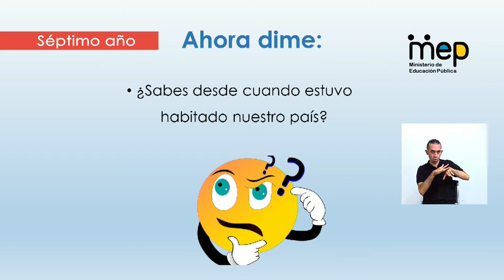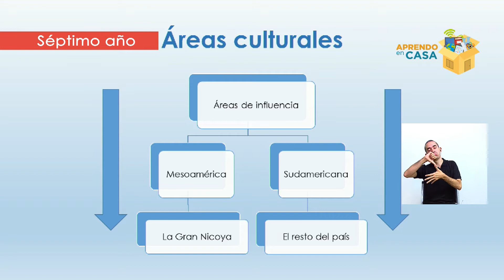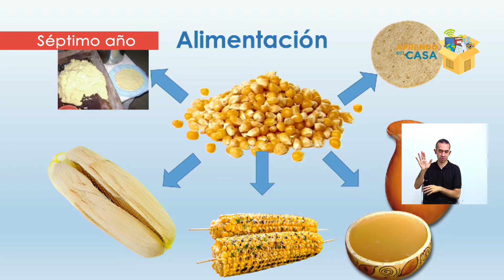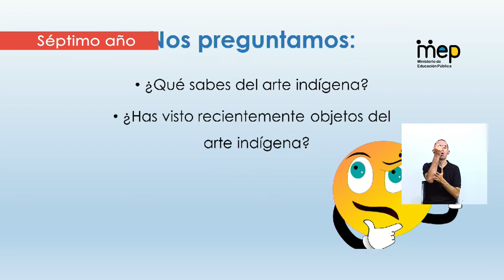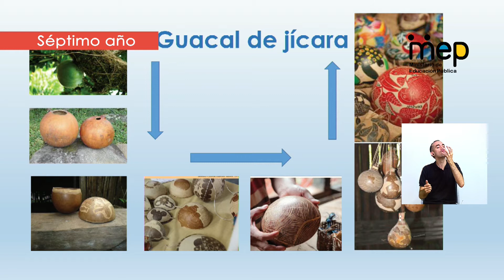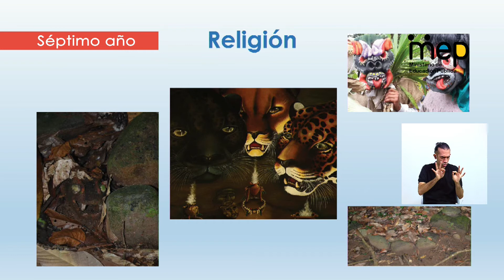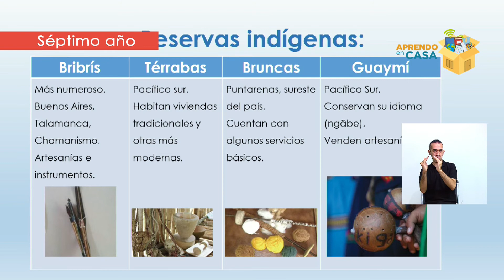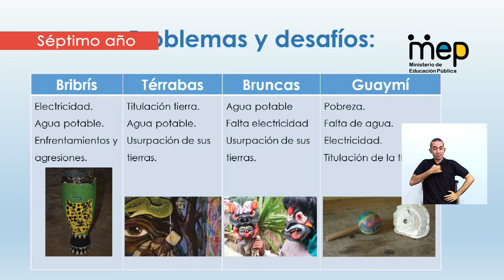Huella ecológica - Sétimo año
El profesor Pablo Ramírez Méndez, docente de Estudios Sociales, nos va a explicar sobre la localización actual de los pueblos originarios de Costa Rica y los principales desafíos que enfrentan en la actualidad.

Habilidad: Integración de la información
Sétimo año